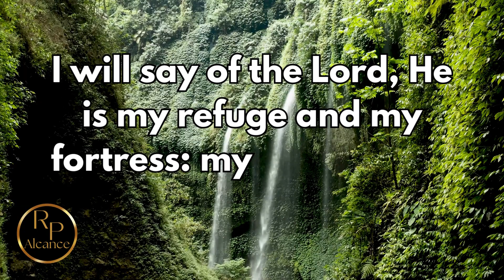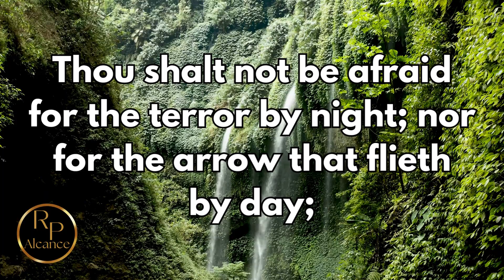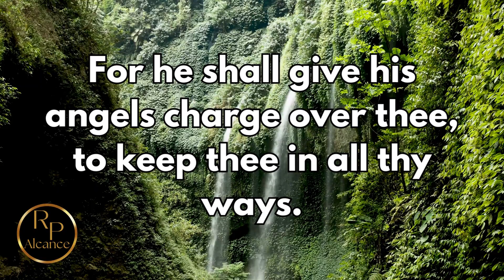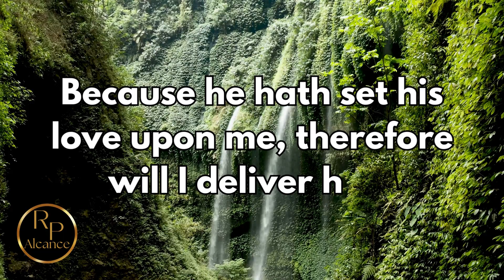Psalm 91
Reach – The aim is to spread the Word of God by giving knowledge to the greatest number of people spread around the earth.